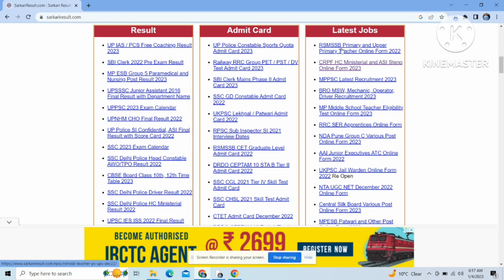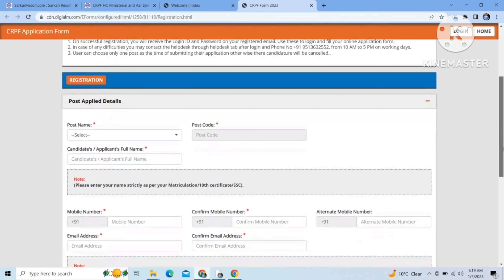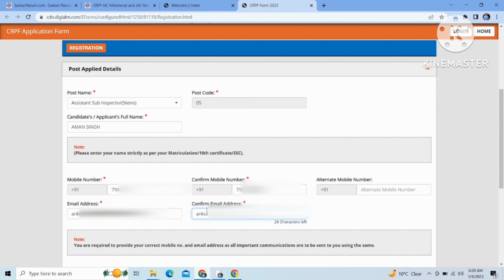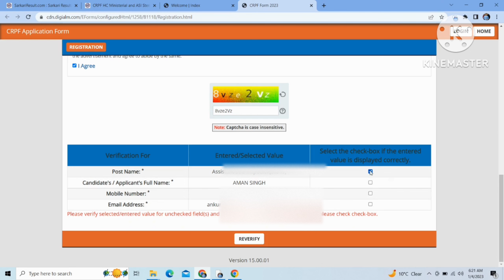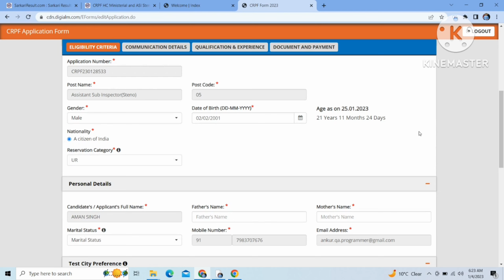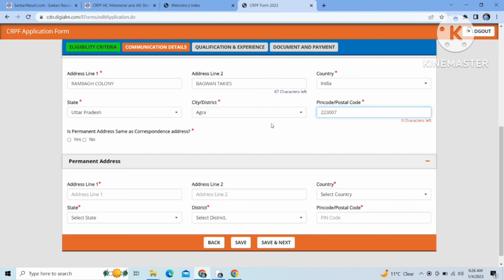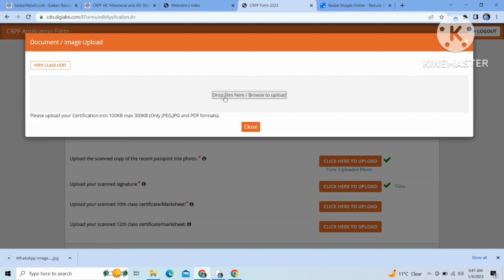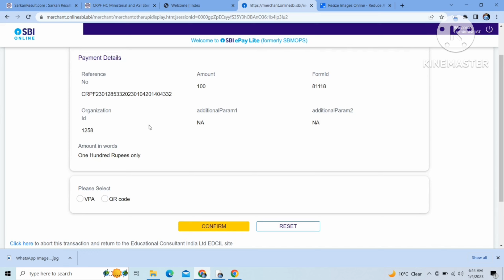CRPF Head constable form kaise bhare?|| crpf new vacancy 2023||crpf HCM recruitment 2023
Hi, friends welcome to my Youtube channel.aaj iss video mein CRPF Head constable ministerial form kaise bharein janege aur janege ki crpf head constable ministerial age limit kiya hota hai, Educational qualification kiya chahiye.aaj iss video mein apko crpf asi/steno ki new vacancy 2023 btaunga,total kitni post hai.
In this video, we're bringing you all the latest information about the CRPF Head constable/Ministerial and Asst. Steno online form 2023. We will show you how to fill it in and send it to us, and we will also give you some tips on how to get started in the CRPF. Don't miss out on this opportunity to join the CRPF!

02:13 :- CRPF ASI STENO form Registration

05:33 :- personal details and test city prefrence.

07:06 :- central government servant age relaxation

08:45 :- Education Qualification

09:51 :- Documents upload

crpf head constable syllabus 2022,
crpf asi steno recruitment 2022,
crpf ka paper,
Crpf status,